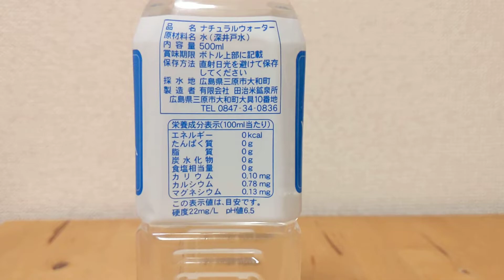採水地は広島県三原市大和町 白竜水 ミネラルウォーター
採水地は広島県三原市大和町。
硬度は22。

ミネラルウォーター大全　詳細版
550種以上の製品情報を掲載